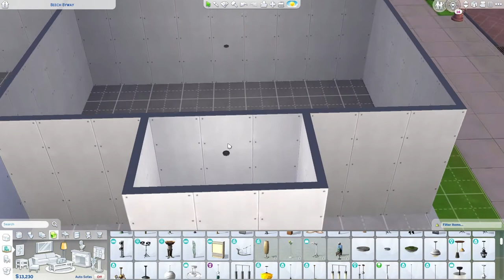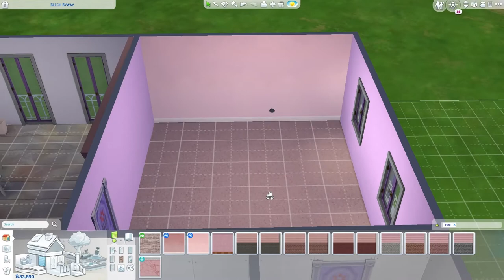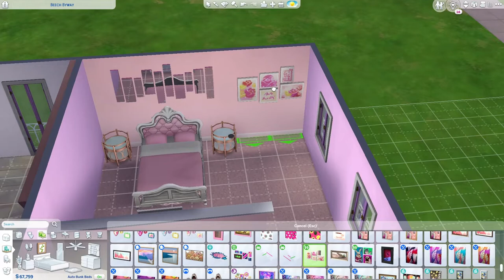pink and purple home & some cas!